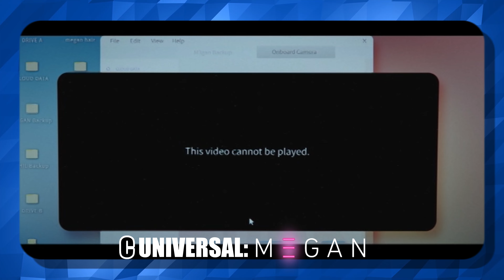M3GAN (2023) I RECAP [4K]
Viel Spaß mit dem Recap zu M3GAN :D
M3GAN Selber anschauen und kaufen:
Amazon Prime
Amazon Prime Video (M3GAN für 1 Euro Leihen STAND:22.07.23)
Videomaterial:
Alle rechte liegen bei Universal Pictures